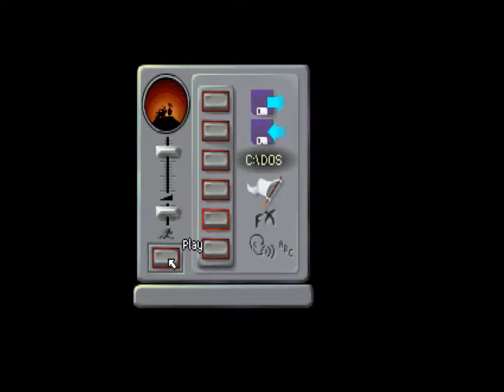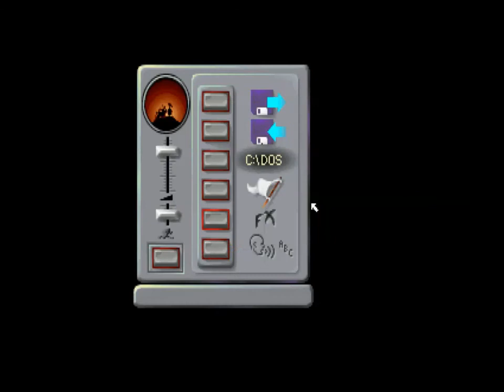Let's Inflict Beneath A Steel Sky on lacktheknack - Part 3 - how2anatomy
Man, plastic surgery has degenerated over time.